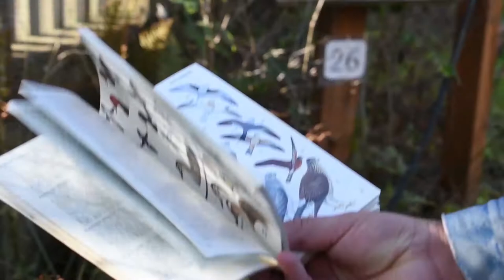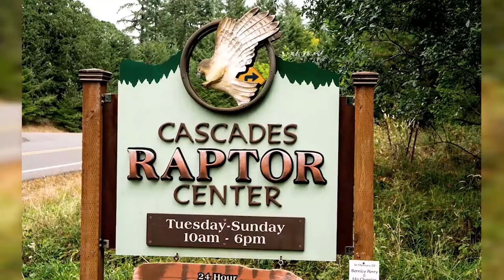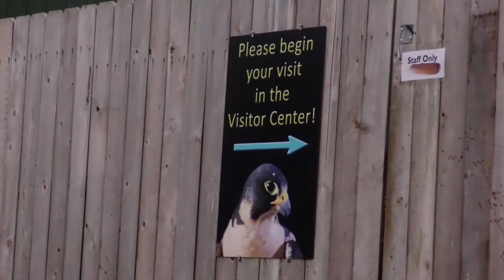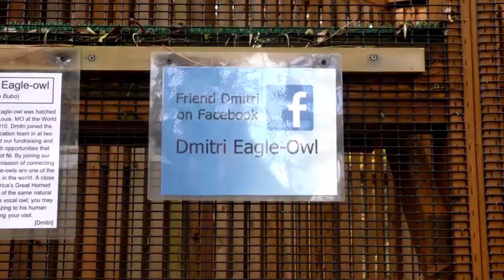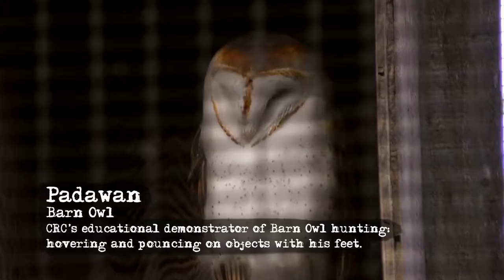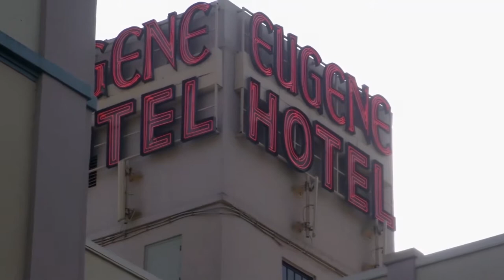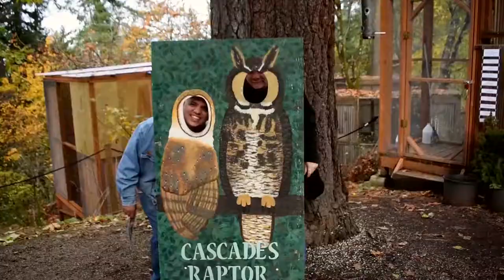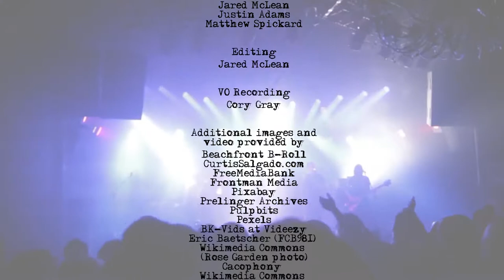On the List Curtis Salgado Cascade Raptor Center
full episode of our visit to Cascade Raptor Center with Curtis Salgado on Veterans day.